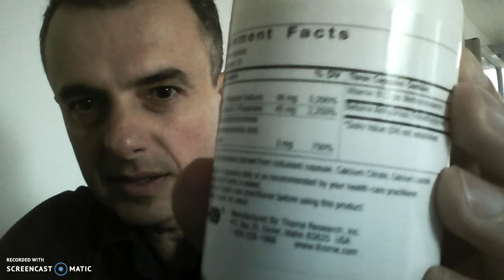(MTHFR solution) One Supplement That Lowered My Homocysteine To Normal Level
Please do all the research as it's always good to be informed however here is a single supplement that will address your issue by lowering Homocysteine blood level. SUPPLEMENT I told you about